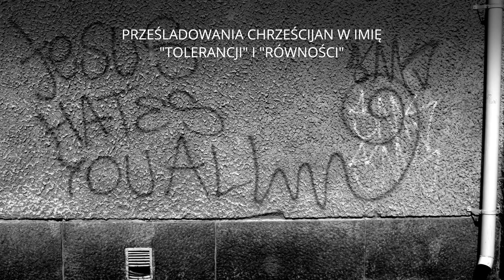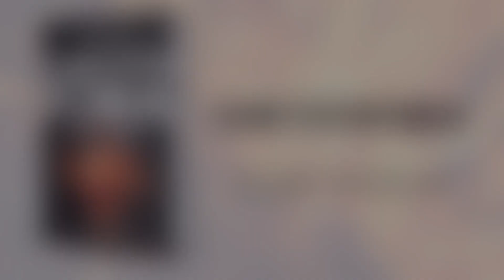CHRYSTOFOBIA. 500 Lat Nienawiści Do Jezusa i Kościoła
Książka autorstwa Grzegorza Kucharczyka.